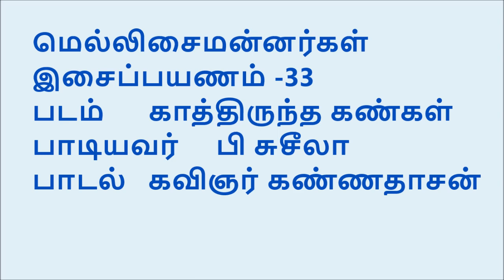MELLISAI MANNARGAL ISAIP PAYANAM 33 KAATHIRUNTHA KANGAL 1962 VAA ENDRATHU P SUSHEELA KANNADASAN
We are indebted to HMV (Sa Re Ga Ma) for this wonderful collection .Probably this was the first time the composers recorded their memories on their compositions Unfortunately when re editions were released ,the recording company did not add Mellisai Mannar's comments .Luckily one of ardent fan of Mellisaimannar volunteered to share this thus we are providing you the songs with Mellisai Mannar's comments in 74 parts We owe a lot to Mr Balasubramanian Periyasamy for this gesture and grateful for the same WE DO NOT OWN ANY COPY RIGHT AND THIS IS SUBJECT TO COPY RIGHT ACT.அந்தக் கால HMV  (  இந்தக்கால ச ரி க ம) லெஜெண்ட்ஸ் என்ற ஒரு ஆல்பம் வெளியிட்டது .அதில் ஒன்று மெல்லிசை மன்னருக்கானது .மெல்லிசை மன்னர்  1952 முதல் 1965 வரையுள்ள தாங்கள் இசையமைத்த பாடல்களில் 70 வதற்கும் மேற்பட்ட பாடல்களைப்  பற்றி கூறி வந்துள்ளார் .பின்னாளில்  இந்தக் கேசட்டை திரும்பவும் வெளியிட்ட சமயம் மெல்லிசை மன்னரின் கருத்துக்கள் இடம் பெற வில்லை .நண்பர் கரூர் பாலசுப்ர மணியன் பெரியசாமி  கை கொடுத்தார் இதோ மெல்லிசை மன்னரின் கருத்து  அமைந்த  33 வது பாடல்
படம்             காத்திருந்தகண்கள் 1962
பாடியவர்     பி சுசீலா
பாடல்            கவிஞர் கண்ணதாசன்